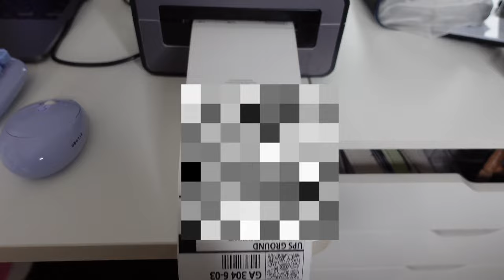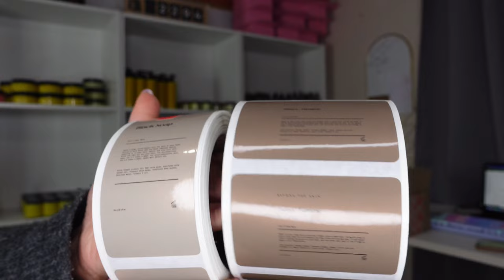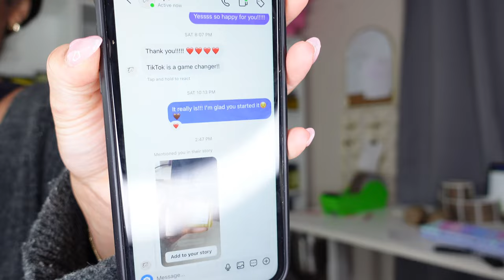DAY IN THE LIFE AS SKINCARE A BUSINESS OWNER+ BUSINESS TIPS + CHIT CHAT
Heyyyyyyyy Everyone!!